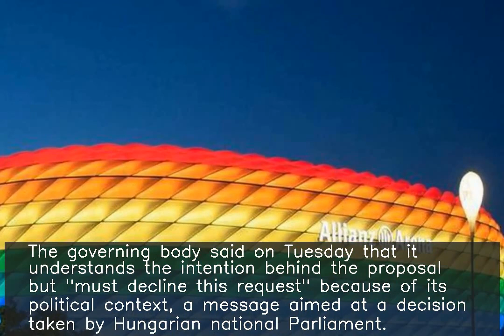UEFA decline request for rainbow-coloured stadium in Munich in Euro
♥ ♥ ♥ ♥ ♥ ♥ ♥ your small support can get me one day meal ♥ ♥ ♥ ♥ ♥ ♥ ♥ ♥ ♥ ♥ ♥ ♥ ♥ ♥ ♥ ♥ ♥ ♥ ♥ ♥ ♥ ♥ ♥ ♥ ♥ ♥ ♥ UEFA have declined Munich city council's application to have its stadium illuminated in rainbow colours for Germany's final group match against Hungary at Euro 2020. The governing body said on Tuesday that it understands the intention behind the proposal but "must decline this request" because of its political context, a message aimed at a decision taken by Hungarian national Parliament.